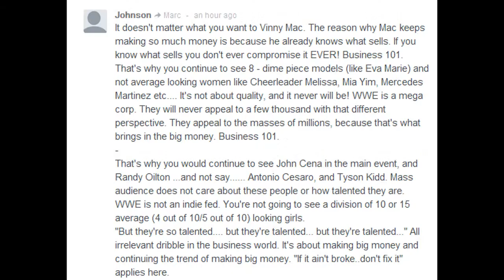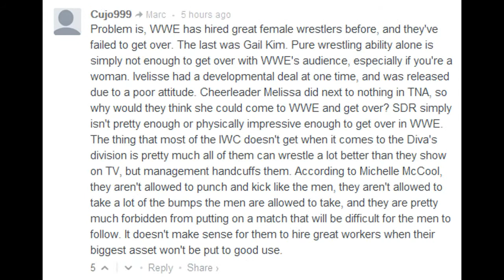WWE Signs Swedish Arm Wrestling Champion Sarah Backman